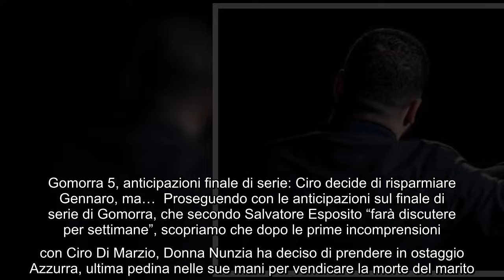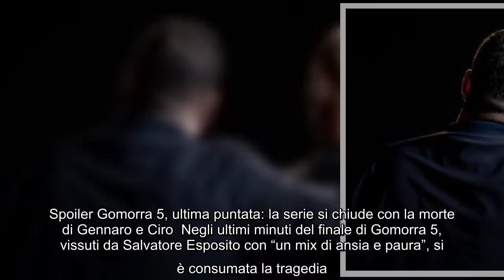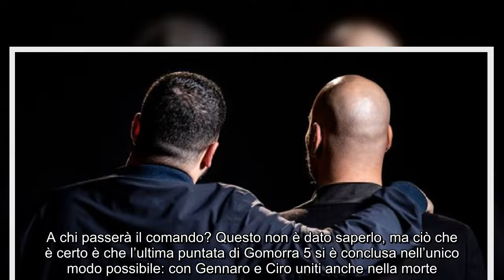Anticipazioni Gomorra 5, ultima puntata: chi è morto nel finale di serie? Lo spoiler Ieri notte, in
Anticipazioni Gomorra 5, ultima puntata: chi è morto nel finale di serie? Lo spoiler Ieri notte, in prima visione assoluta su Sky Atlantic, si è consumato